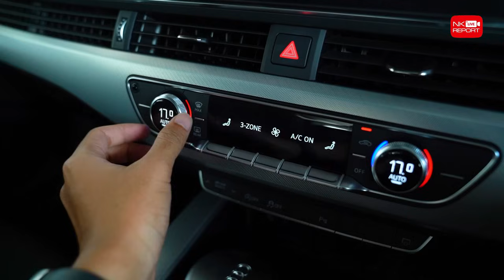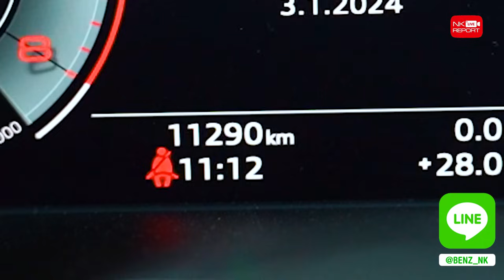ของมันต้องมี เพียง 1.79 ล้าน Audi A5 Coupe 40 TFSI S line วิ่งน้อย 11,xxx กม. Warranty ถึงเมษ. 2027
Must have item! ของมันต้องมี 🤩👍🏼 เพียง 1.79 ล้าน Audi A5 Coupe 40 TFSI S line วิ่งน้อยสุดๆ 11,xxx กม. Warranty Audi Thailand ถึงเมษ. 2027 สอบถามข้อมูลเพิ่มเติม ✅✅ Add Line

✅ Model: Audi A5 Coupe 40 TFSI S Line (Code : AA4141)
✅ Option: Warranty Audi Thailand ถึง 25/04/2027, S Line Body Part, Matrix LED Headlamp, White LED Lighting Package, MMI Navigation Plus W/MMI Touch 8.8”, Contour Ambient Light, Audi Smartphone Interface, Reversing Camera, Audi wheels 19"